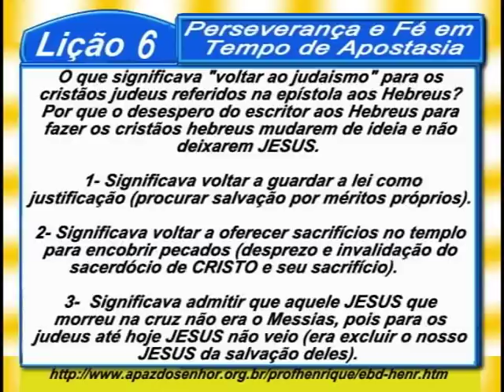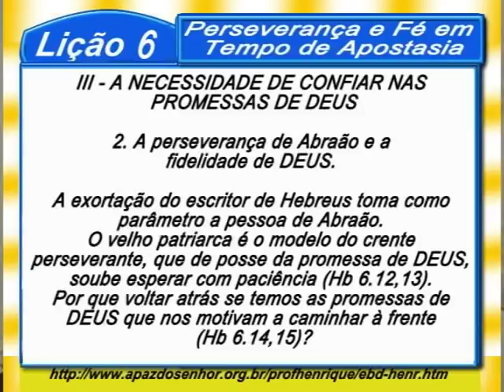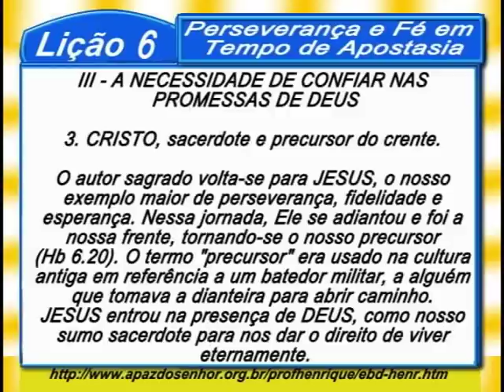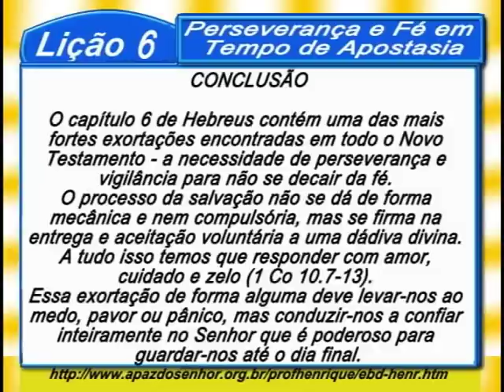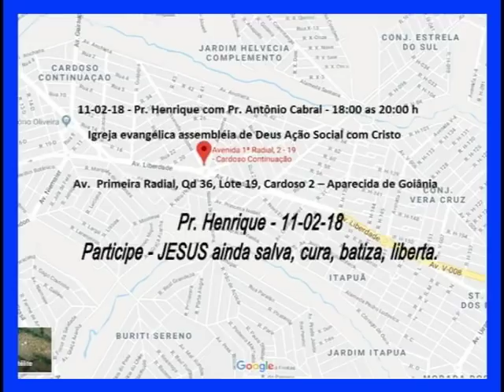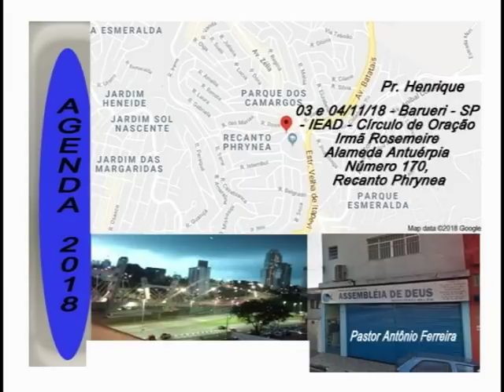Lição 6, Perseverança e Fé em Tempo de Apostasia, 5 parte, 1Tr18, Pr. Henrique, EBD NA TV